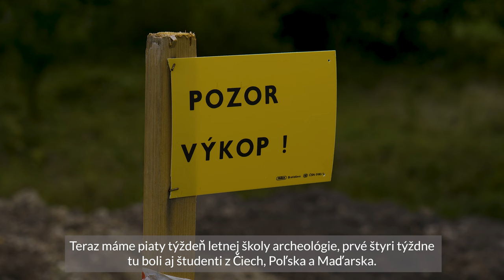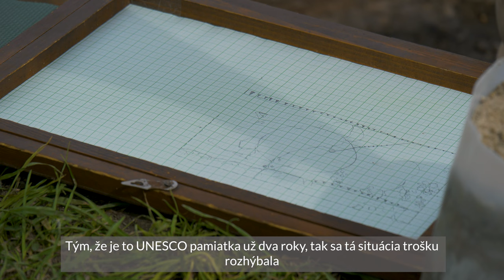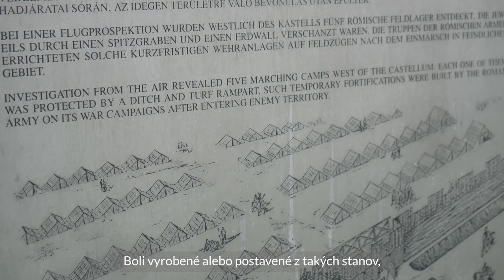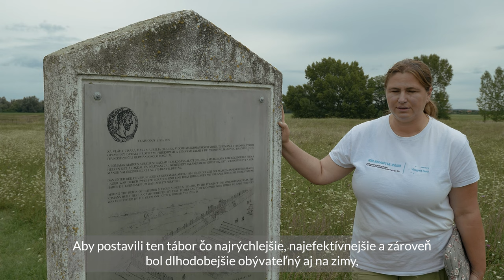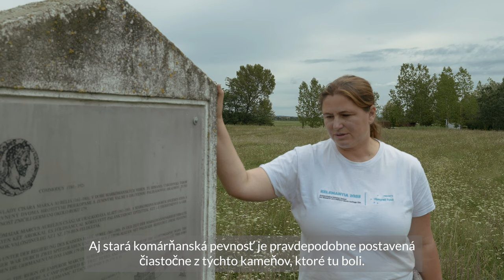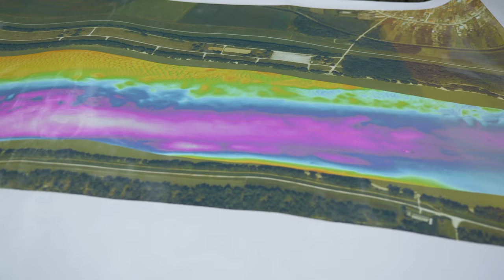Kelemantia Iža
Video predstavuje divákovi objekt Rímskeho kastela v Iži , kde momentálne prebieha čiastočný archeologický výskum  pod vedením Jána Rajtára a Martiny Daňovej. Video obraz predstavuje jednotlivé časti Rímskeho kastela a archeologickú základňu, kde prebieha spracovanie nájdeného archeologického materiálu.

Námet: Daniel Dida
Kamera / Strih : Peter Požgay
Dron : Samuel Chlpek
Účinkujúci: Miroslava Daňová